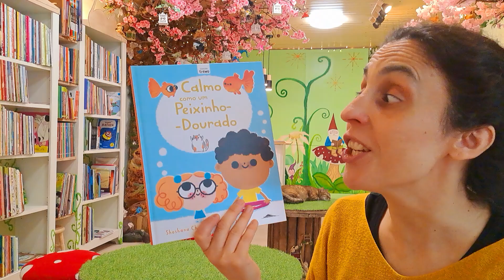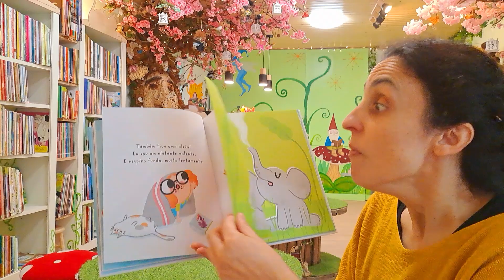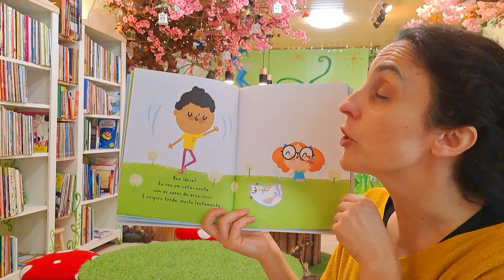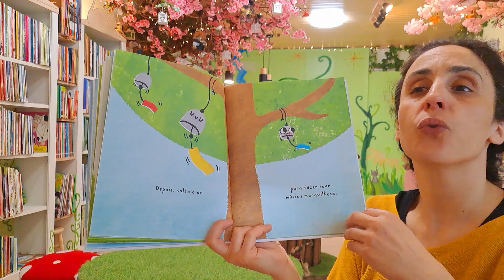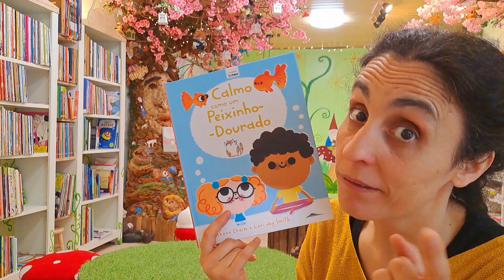Boa noite Histórias: Calmo com um peixinho-dourado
Bem vindos a mais uma sessão de histórias! Para os vossos sonhos embalar, vamos contar uma história de encantar... Calmo com um peixinho-dourado | Shashana Chaim e Lri Smith | Editora Booksmile e Penguin | Hora do conto: Aqui Há Gato